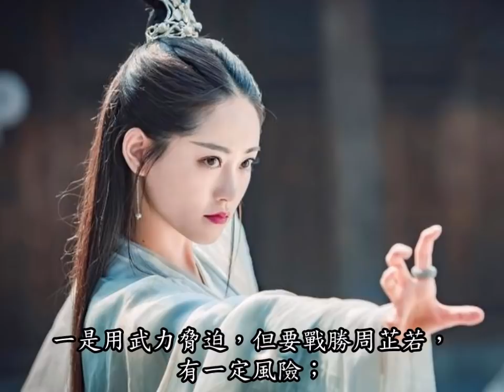謝遜：獅王有私心？【陳美濤口述金庸】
《倚天屠龍記》中，謝遜早就知道周芷若偷刀劍、殺殷離，明明是個妖女。為什麼還要做媒，鼓勵無忌去娶周芷若？
有人認為，那是因為他想重現張翠山殷素素的正派與妖女之戀，這一點當然很有可能，但我還覺得謝遜另有私心，大家不妨參詳一下。